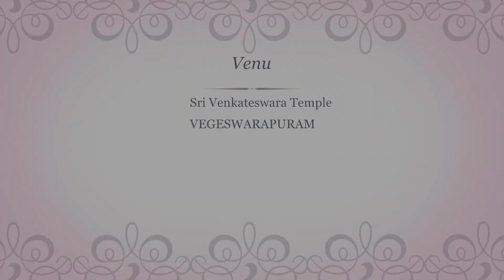Lakshminaraya+padmasri e wedding